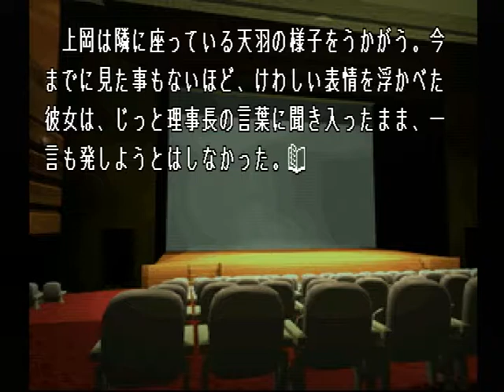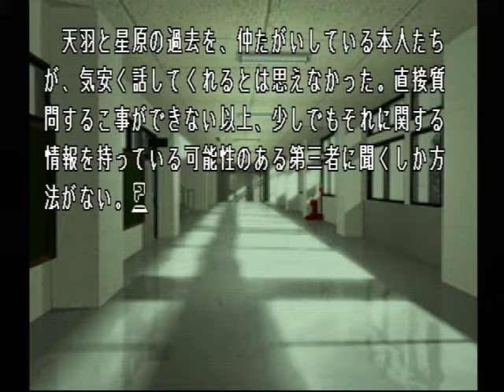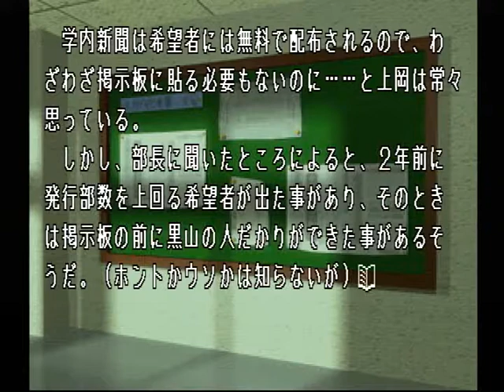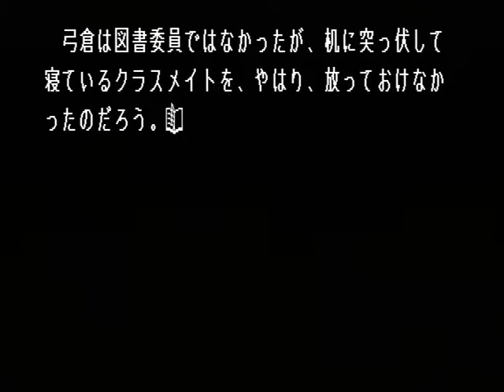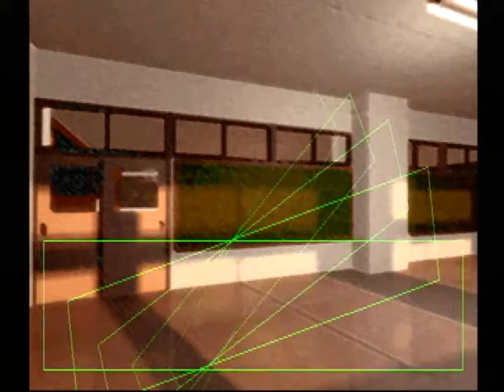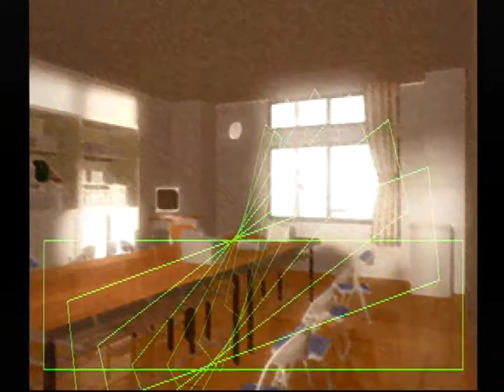【PS】Lの季節 ベストエンド Part２７ 亜希子編 ～ほら、君、確か…… 【スタートオンゲームズ】【スタゲー】【JAPAGE】